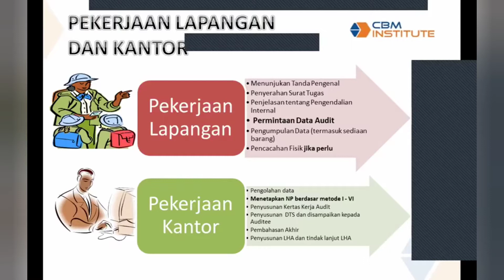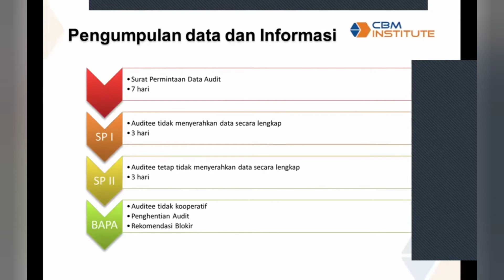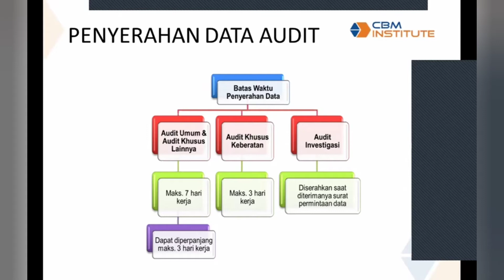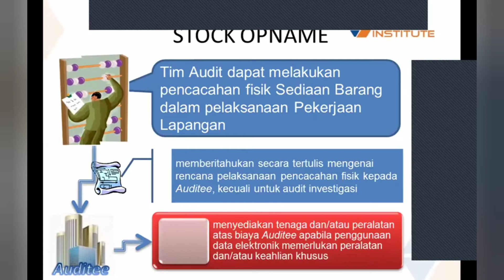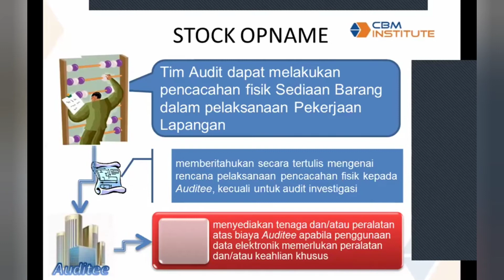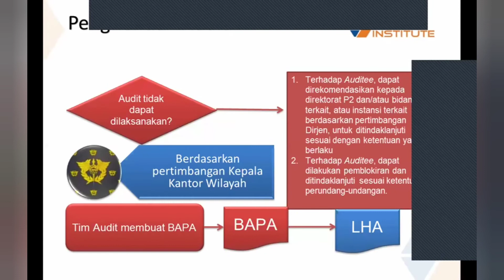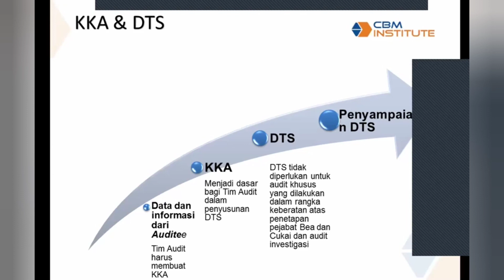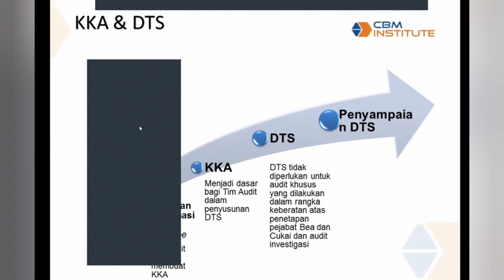Audit Kepabeanan : 4. Proses Audit Kepabeanan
CBM Institute
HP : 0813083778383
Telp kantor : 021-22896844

Cendekia Bina Madani Group (CBM) Group
Ruko Kalimalang Square (KS-2),
Jl. Kalimalang Raya No.6E, Duren Sawit, Jakarta Timur, 13440